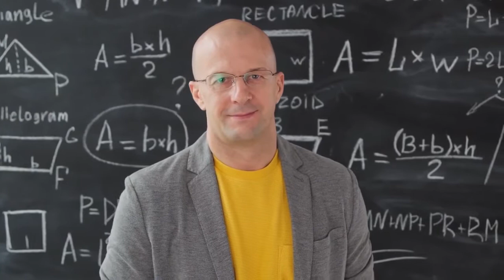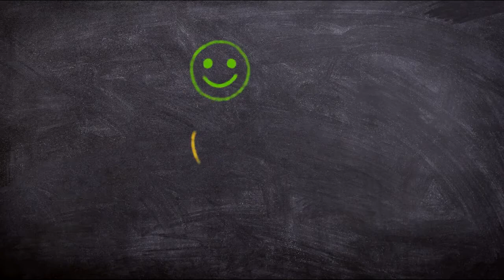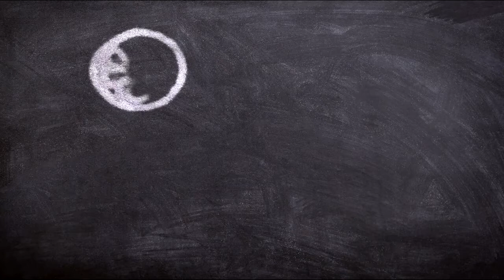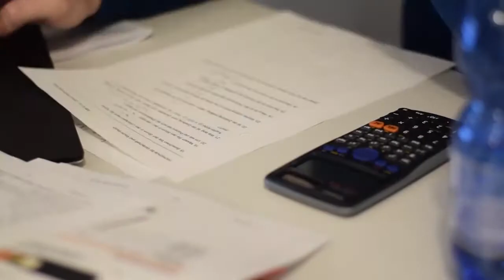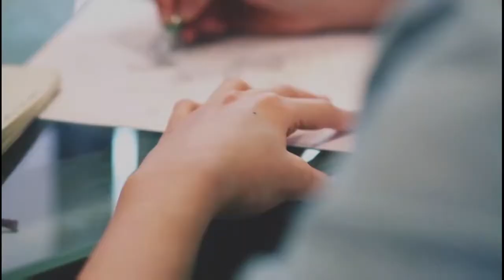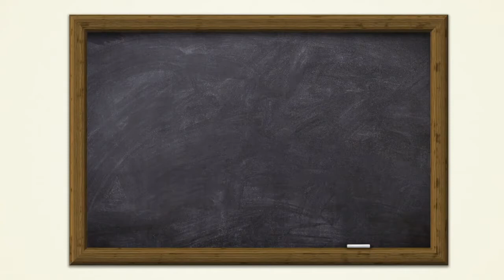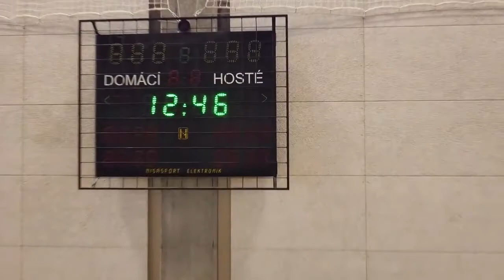School Stock Footage | Education | 4K Ultra HD Video